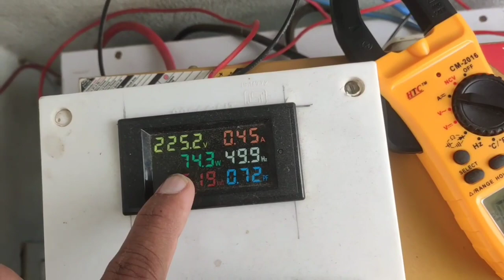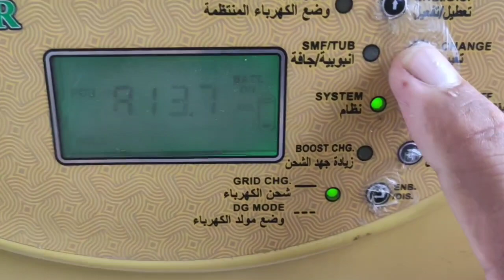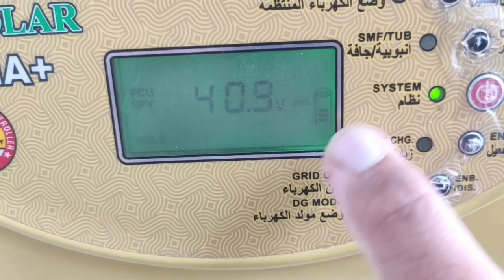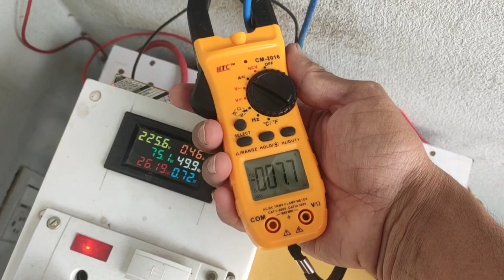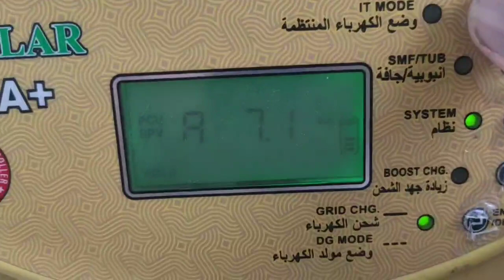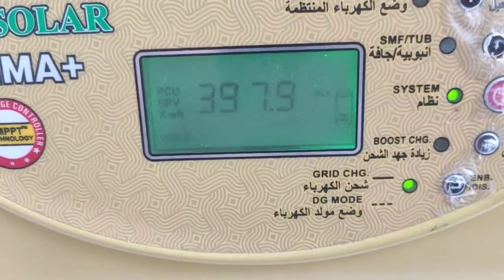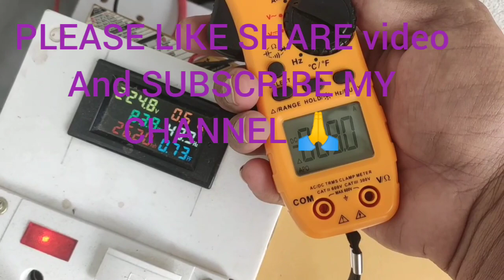Dual charge controller set up BEHEVEAR IN CLOWDY DAY'S GAMA PLUS12V PCU &PWM CHARGE CONTROLLER85WLOD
DUAL CHARGE CONTROLLER SATUP BEHEVEAR IN CLOWDY DAY'S GAM PLUS12V PCU AND PWM CHARGE CONTROLLER SATUP WITH 85 W LODE WARK ENERGY GENERATION THIS TIME 1000 WT PANELS IS 410 WT VOC 41,AMPERS 10 A